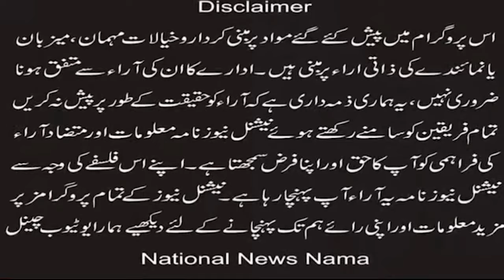Chairman One Man Commission Shoaib Siddal visit to Faisalabad seems unsuccessful: Lala Robin